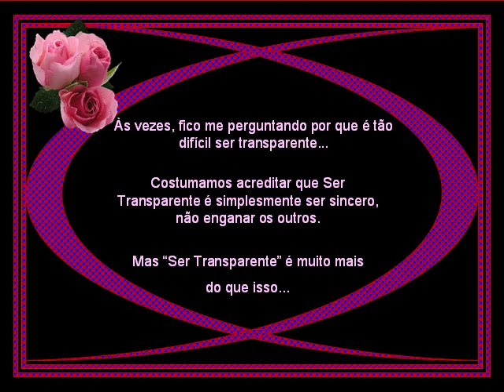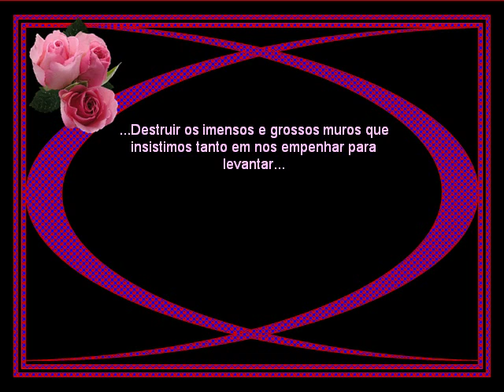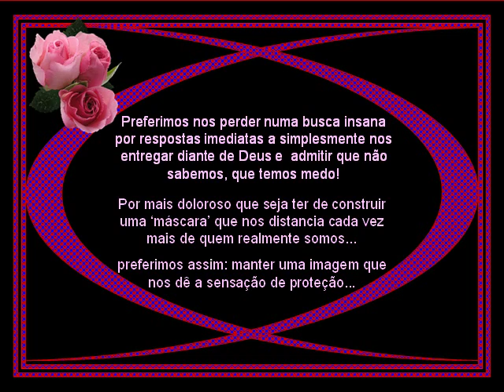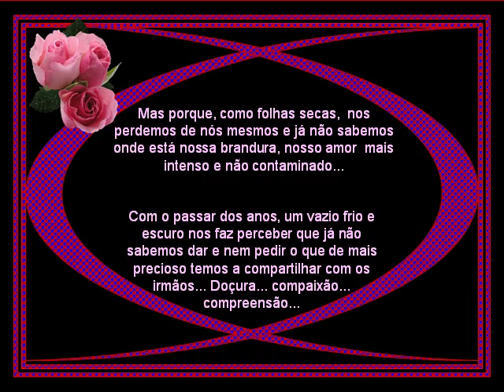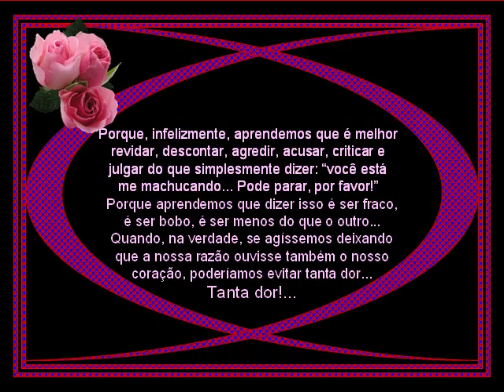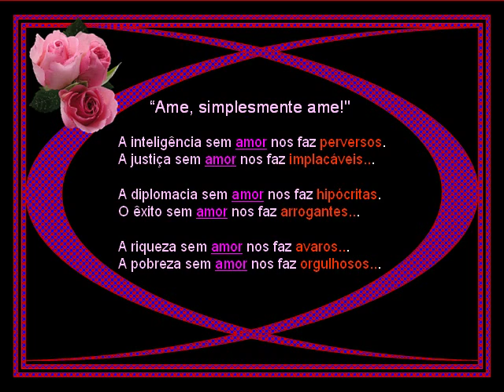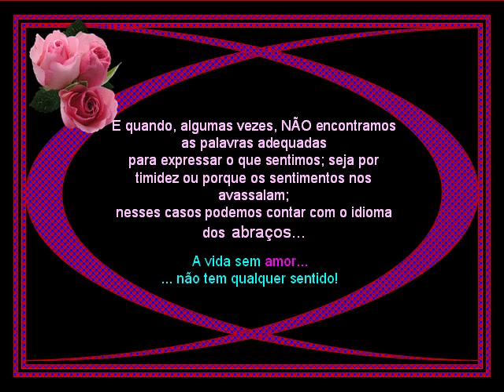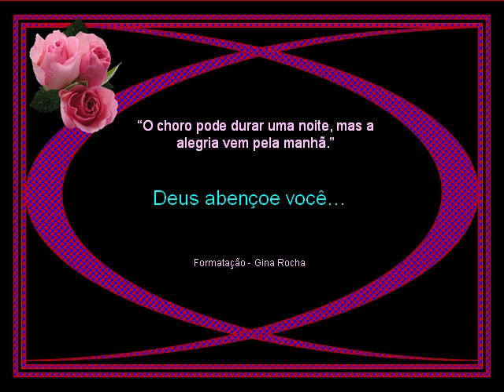Ser Transparente - By Gina Rocha